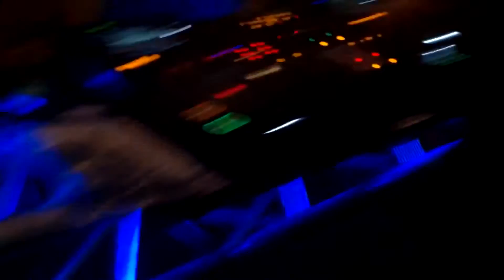DEAD SPACE PLAYTHROUGH PART 8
▼Friends Channels▼

(Achievement Unlocked 15G)
 you reached the bottom of the description